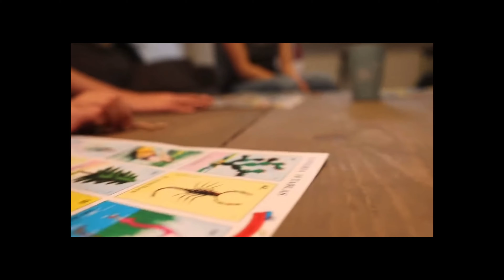olla podrida (nucleus growth) 4k*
beat and edit by mudwater